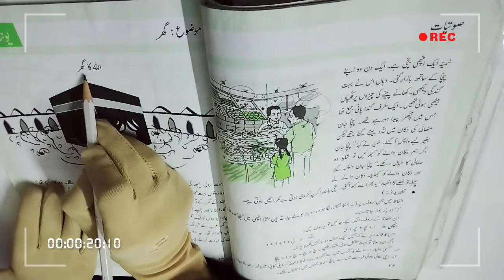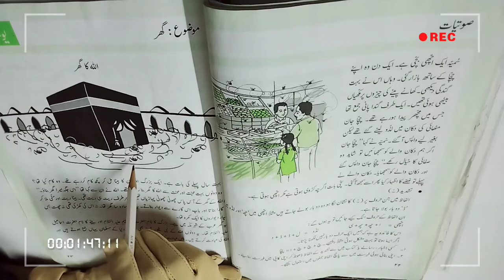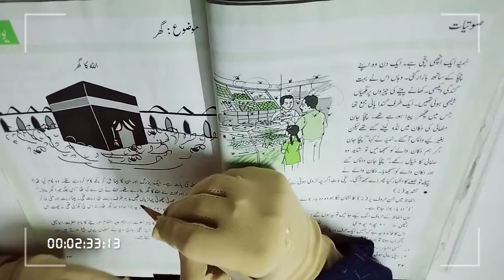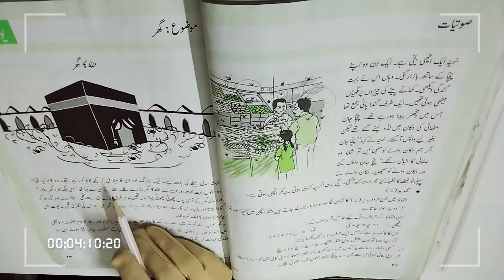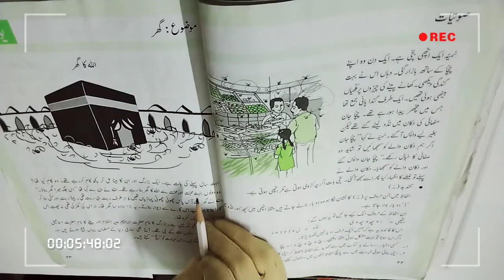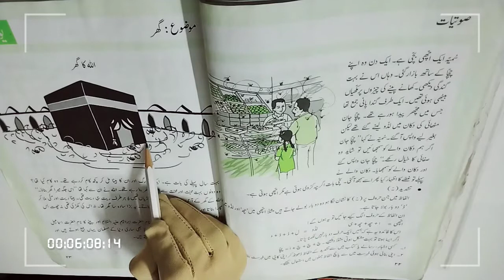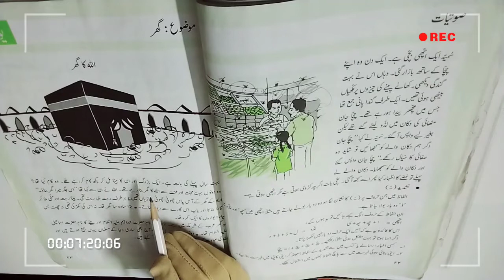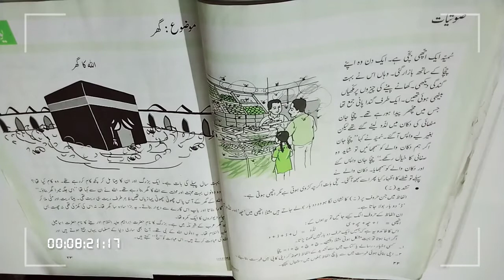UKG Gainda Grade 2 17DEC